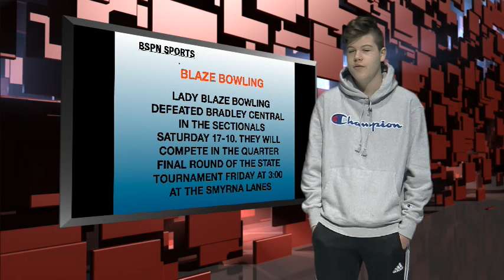Morning Blaze January 14, 2019